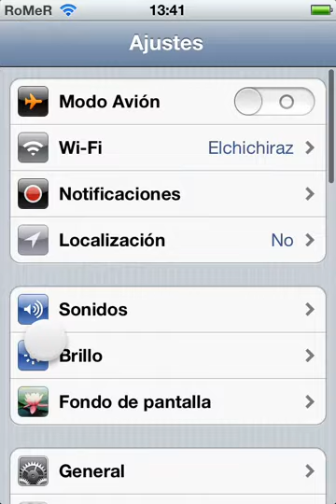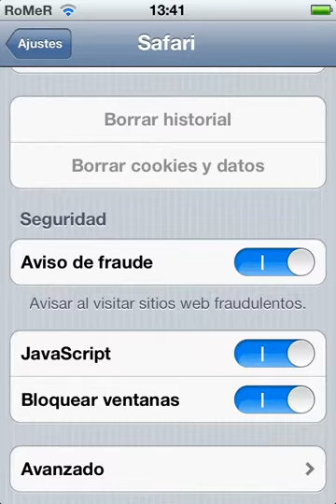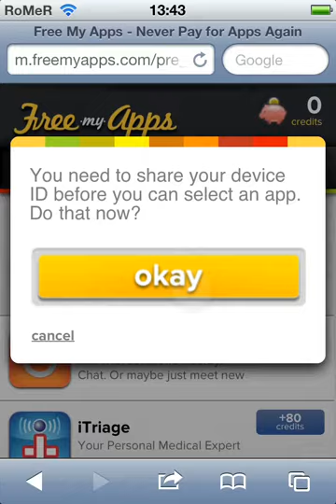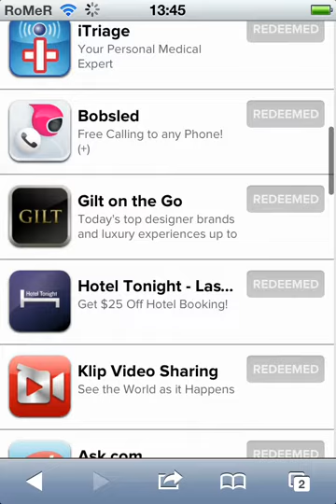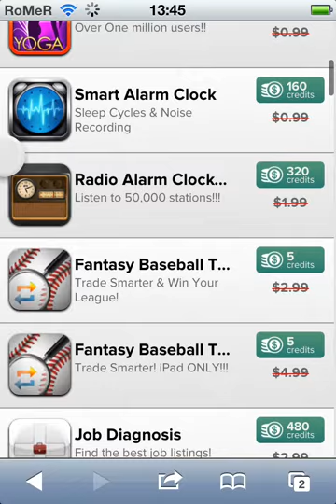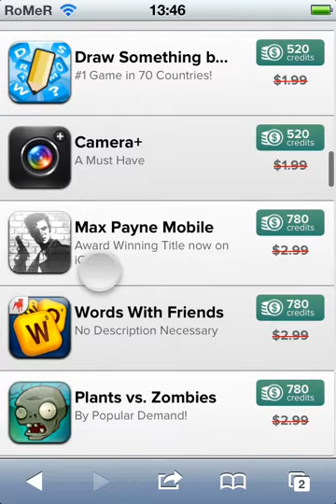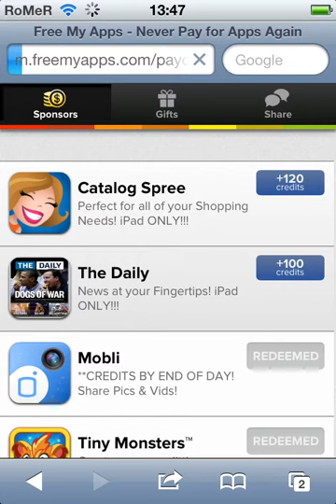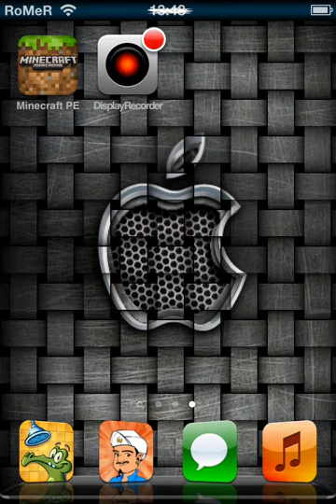Como descargar aplicaciones de pago gratis en el ipod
Pág. Freemyapps.com